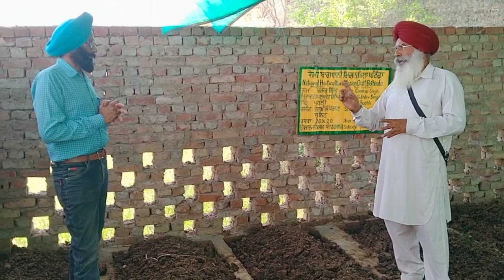ਫੁੱਲਾਂ ਦੀ ਖੇਤੀ,flower farming